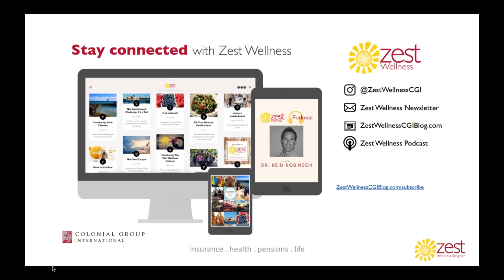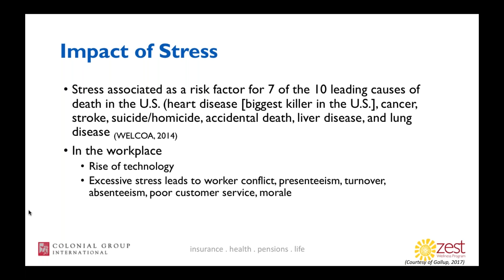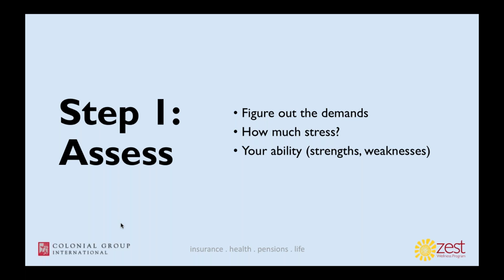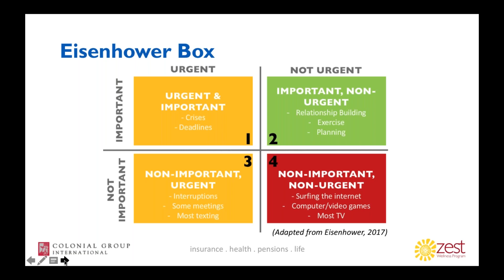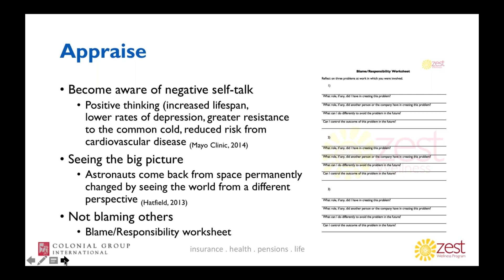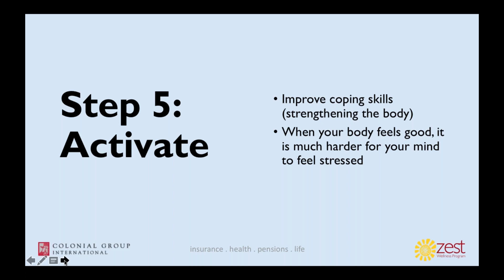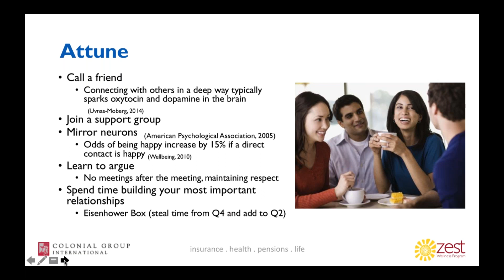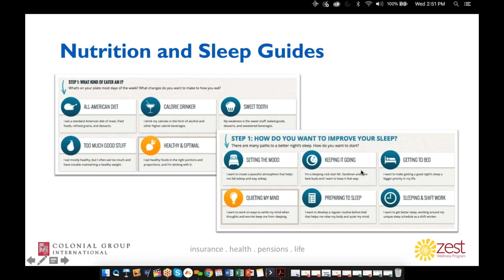Webinar Series - Stress Management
What you can do to make each day a little easier.